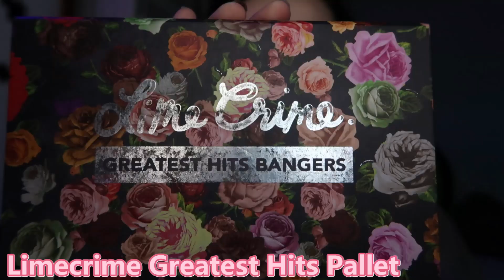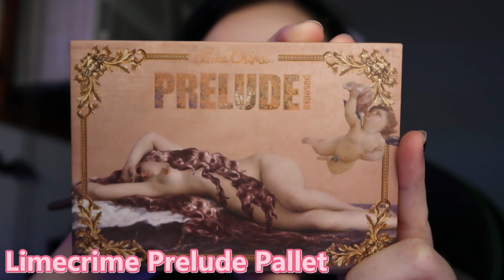GRWM Toga Himiko MHA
Socials below!